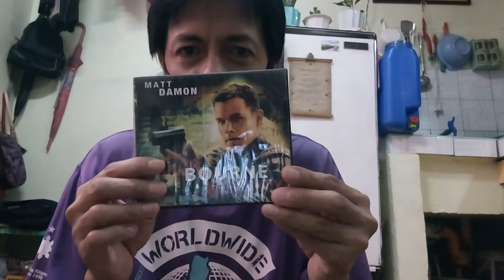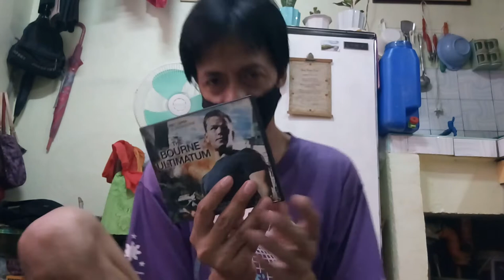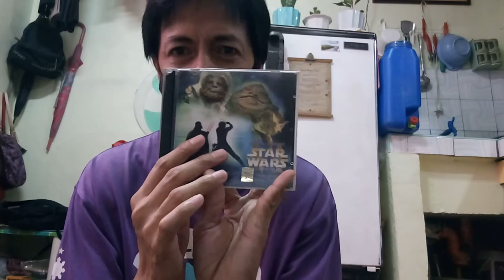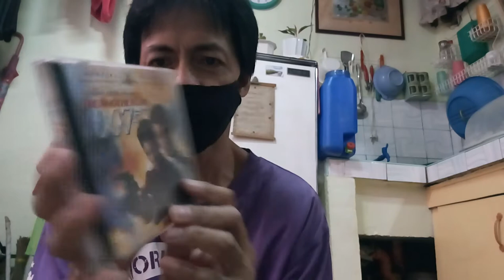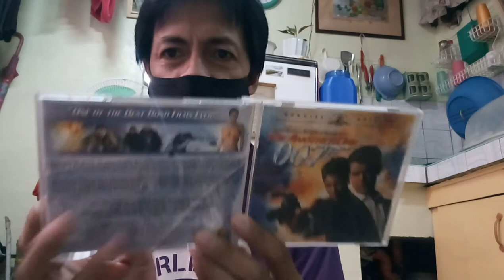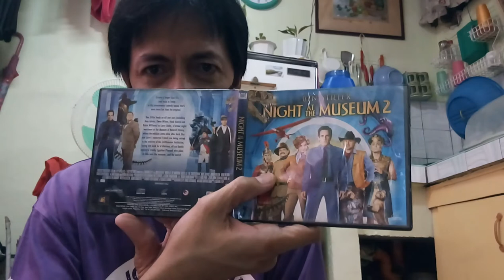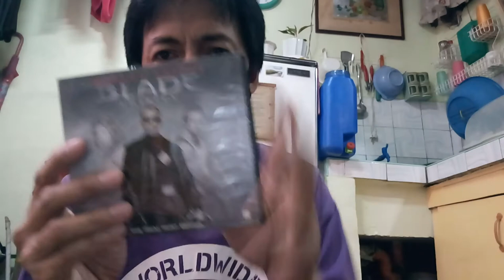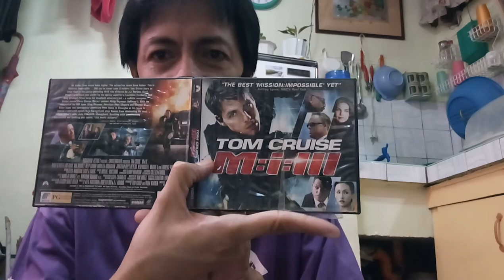MGA CD NG HOLLYWOOD MOVIES VLOG#3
MGA CLASSIC HOLLYWOOD MOVIES